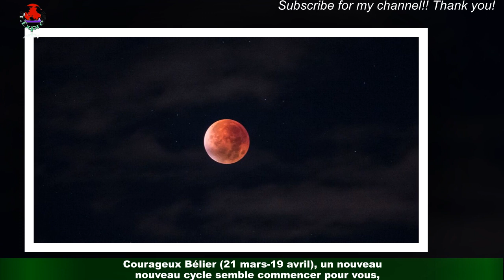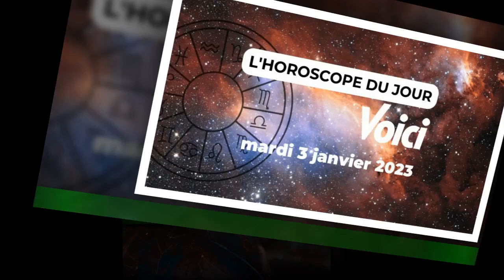Horoscope du mercredi 4 janvier 2023 : ne résiste à ce signe astrologique !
Ce début d'année 2023 semble sourire à certains signes astrologiques. Que ce soit au travail ou dans le perso,le charme des Bélier, des Cancer ou encore des Sagittaire semble bien opérer ! Dans tous les cas,une très belle journée se profile sur tous les plans ! Pour en savoir plus, voici ce qui vous attend en ce mercredi 4 janvier 2023 ! Travail,